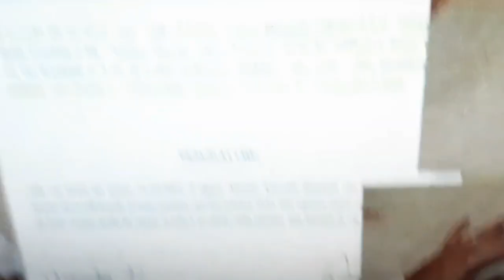REX ♥ CHIEN FLIC * 393